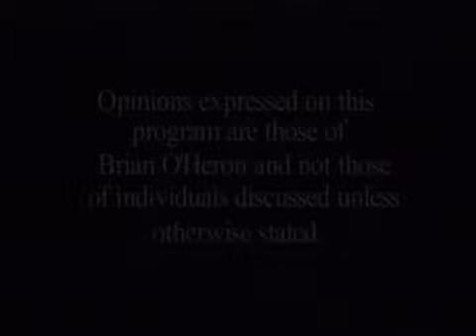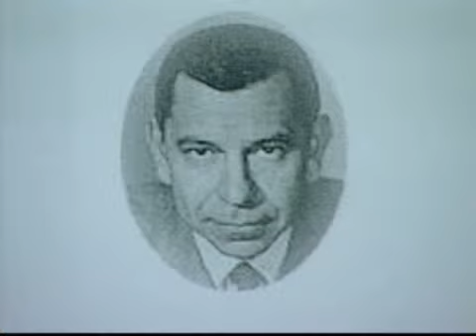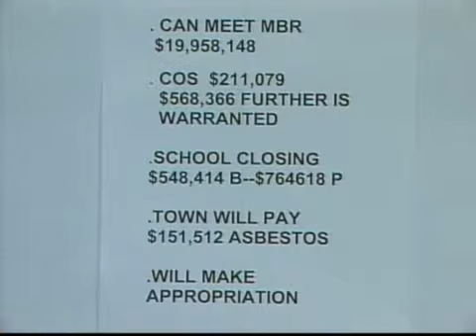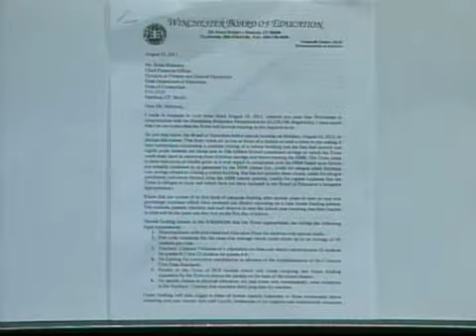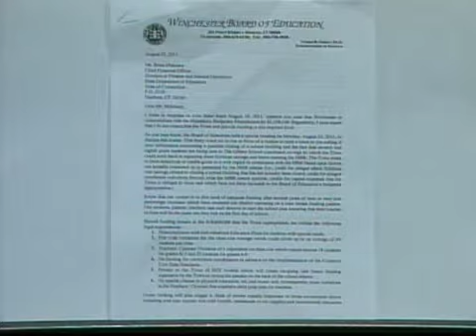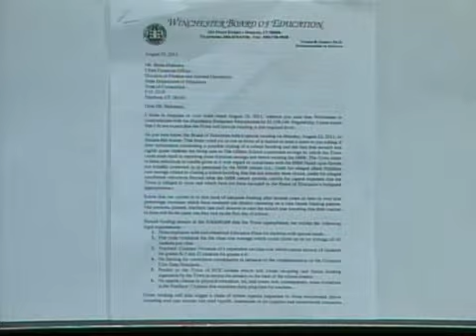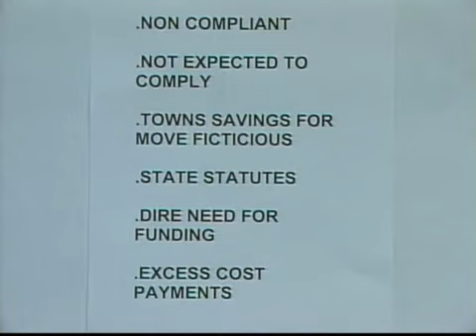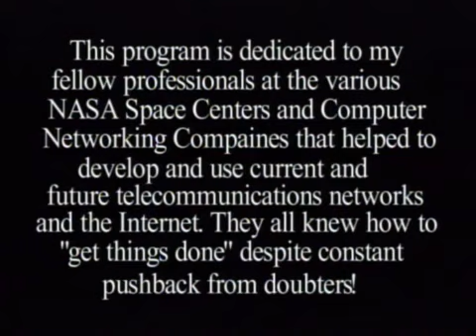Getting Things Done Date unknown Jack Web Unedited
3 Monkeys Hear, See and Speak No Evil and Jack Web Just the Facts Please Just the Facts!